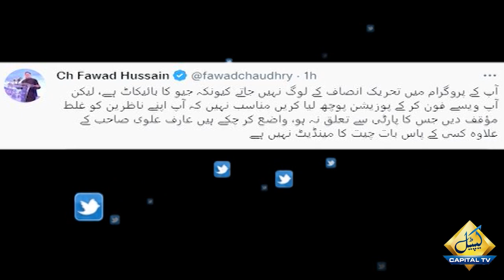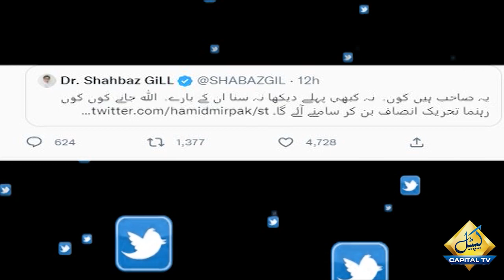Extreme Fight Between Hamid Mir, Fawad Ch and Shahbaz Gill | Capital TV